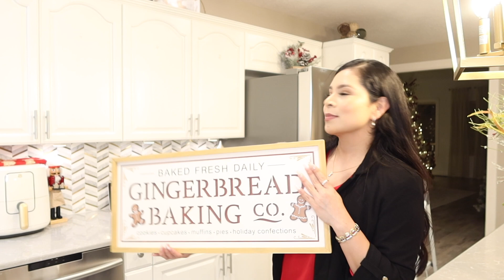DECORACIÓN NAVIDEÑA DE MI COCINA/ GINGERBREAD KITCHEN DECOR🎄 IDEAS PARA TU HOGAR